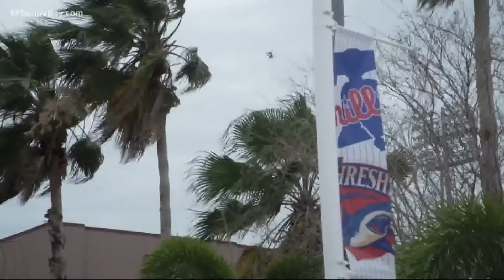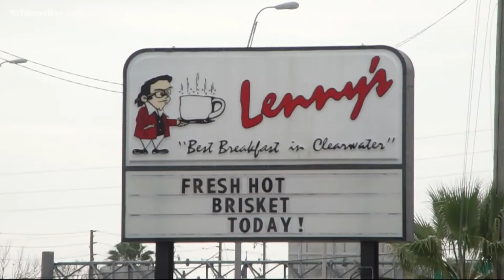After a few foul deals, spring training is back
Major League Baseball's lockout is over, and an agreement on a new labor deal has finally been reached.

After 99 days of negotiating, a five-year collective bargaining agreement (CBA) has been ratified by both players and owners.

Florida training camps will open their doors this Sunday, March 13, and spring training games begin Thursday, March 17. That means Opening Day will fall on April 7. The Rays home opener is April 8.